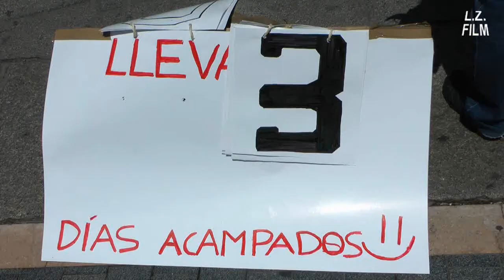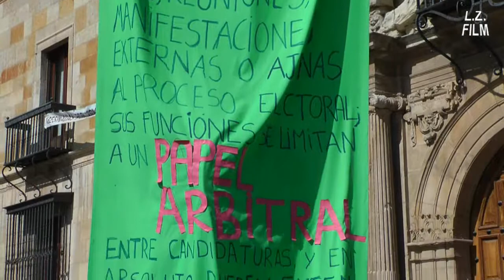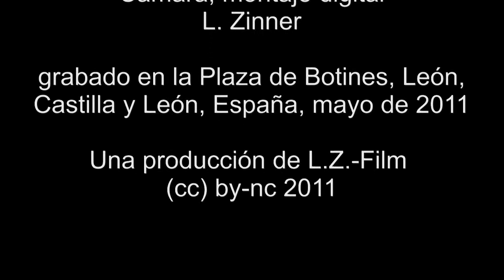¡Toma la plaza!, 2 (León)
El Movimiento del 15 de Mayo en varias ciudades de la península.
Segunda parte: León (Plaza de Botines)